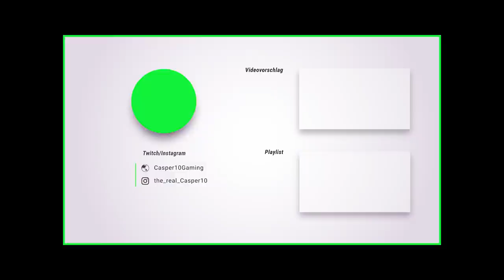Season 9 Launch Trailer + Analyse & Peacekeeper News!│Apex Legends Season 9 news deutsch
Der Apex Legends Season 9 Launchtrailer ist da und ich zeige dazu eine Analyse und es gibt geile News zur beliebten Peacekeeper Shotgun!